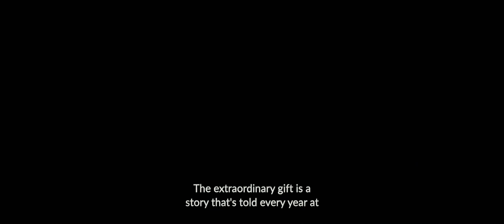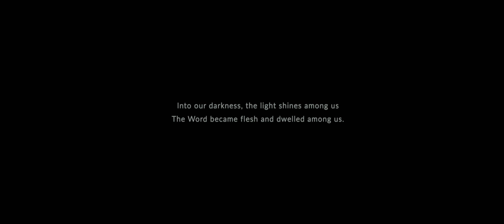The Extraordinary Story | Christmas Short Film 2021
The extraordinary gift is a story. The extraordinary story is a gift.

The story of Christmas is an extraordinary one, and it's not finished. It's a story that is still being written today, that YOU are a part of. This is the extraordinary story that: You. Are. Loved.

Extraordinary Stories is a partnership between All We Can and the Evangelism and Growth Team of the Methodist Church.